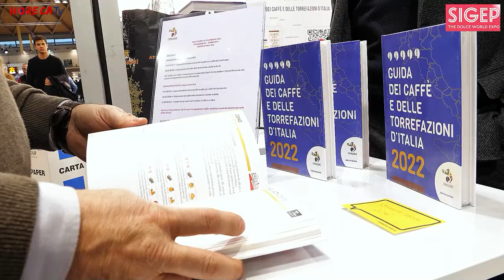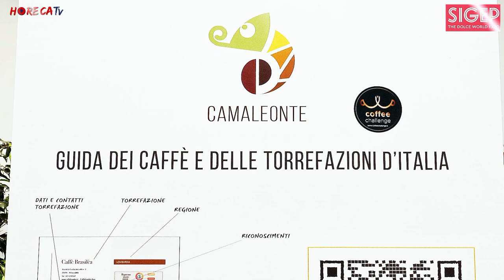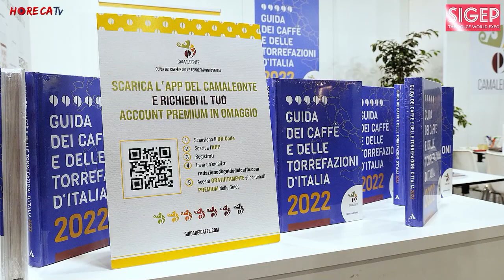SIGEP 2023 - Intervista con Andrej Godina e Mauro Illiano, ideatori della Guida del caffè CAMALEONTE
Torniamo tra gli stand di Sigep 2023 con Andrej Godina e Mauro Illiano, coffee experts, ideatori e curatori della Guida dei caffè e delle torrefazioni d'Italia "Camaleonte".

La Guida del Camaleonte sopperisce a una mancanza del settore; fino alla sua pubblicazione, avvenuta lo scorso anno, non esisteva per il settore una guida di riferimento come quelle esistenti, ad esempio, per i vini. Si tratta quindi di un lavoro importante, il primo dedicato al caffè non solo in Italia ma anche in Europa.

Disponibile in versione cartacea, edita da Mondadori, la guida recensisce le torrefazioni italiane, ed in più ha una sezione che premia i migliori prodotti divisi per tipologia.
Per le torrefazioni si tratta di un'importante occasione per raccontare le loro referenze e per i lettori e i consumatori un'occasione per scoprire le tante carattestiche - spesso sconosciute - dei singoli caffè. Come ci spiega Mauro Illiano, i torrefattori hanno compreso il potenziale di questa guida: il volume per loro non è solo una vetrina, ma una testimonianza, grazie alle accurate descrizioni, della qualità dei loro prodotti e del grande lavoro svolto ogni giorno, a molti sconosciuto.

Grazie alla ricchezza di informazioni sui prodotti, la Guida del Camaleonte si configura come una vera e propria bussola che orienta il consumatore, l'appassionato e il professionista alla scelta del caffè migliore, sulla base alle sue caratteristiche, per ogni occasione. Il volume, inoltre, è anche uno strumento per soprire la ricchezza e la varietà dell'Italia del caffè che è fatta di centinaia di realtà ciascuna delle quali con una sua specialità da proporre.